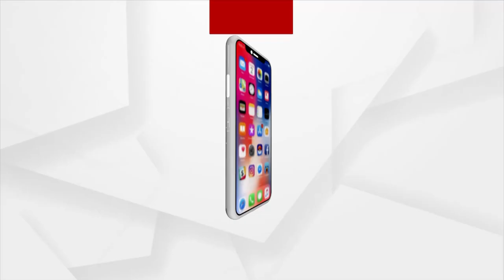Bhubaneswar: Kidnapping Case Comes to light, Ishaan Identifies School friend behind the Abduction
Kidnapping Case Comes to light, Ishaan Identifies School friend behind the abduction in Bhubaneswar. Watch the video to know more.